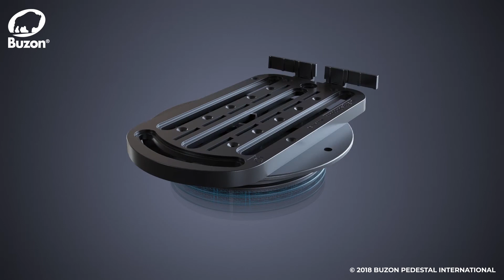Buzon_PB KIT 8_Universal fixation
How to use our universal fixation PB-KIT 8